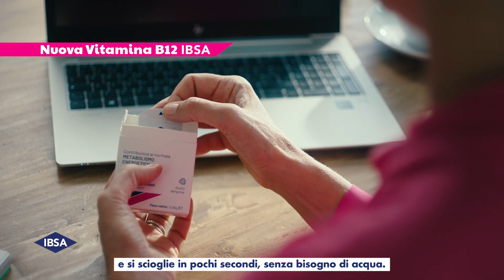Vitamina B12 IBSA | Oggi si prende così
Acquistala ora su Amazon Prime

La vitamina B12 aiuta a ridurre stanchezza ed affaticamento, contribuisce al normale metabolismo energetico, aiuta il funzionamento del sistema nervoso, contribuisce alla normale funzione psicologia e…oggi si prende così!
Vitamina B12 IBSA è l’integratore alimentare in film orodispersibile con l'innovativa Tecnologia IBSA FilmTec® che si posiziona sulla lingua e si scioglie in pochi secondi, senz’acqua. Al gusto lampone.
Dalla Ricerca IBSA. Prodotto in Italia.